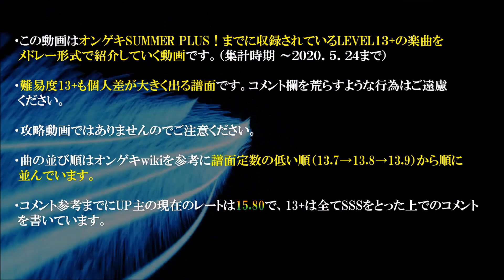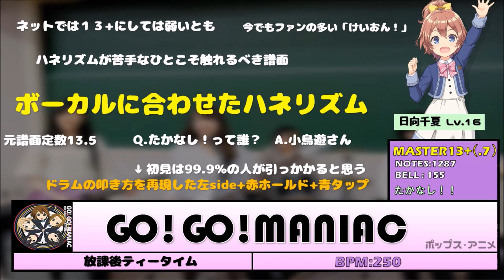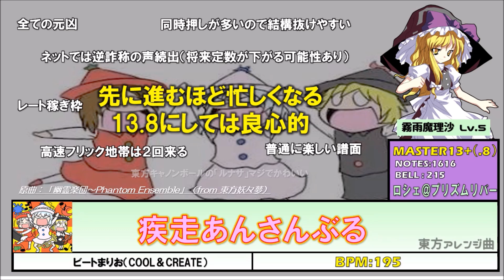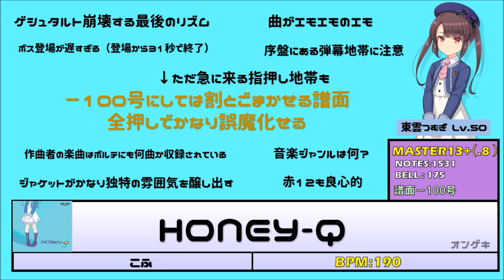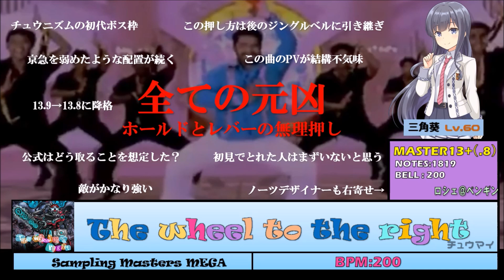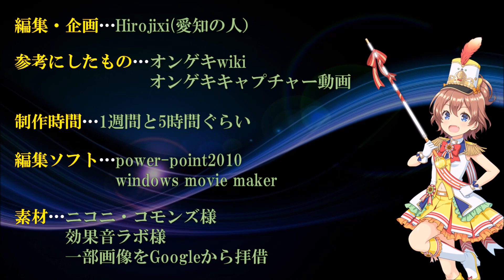【個人差大爆発】オンゲキ 難易度13+ 収録楽曲メドレー（～2020.5.24集計）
前作の14、14＋もインフレがヤバかったけど、13＋も結構インフレが激しいよね…。歯止めはどこでかかるのか…。

関連タグ
オンゲキ　難易度14　難易度14+　収録楽曲